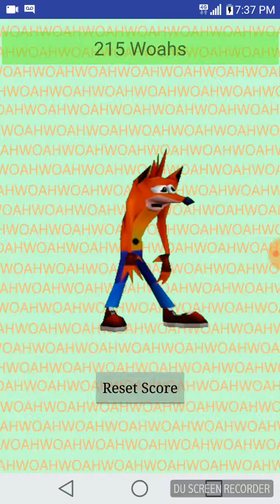Woah Meme Song With Lyrics